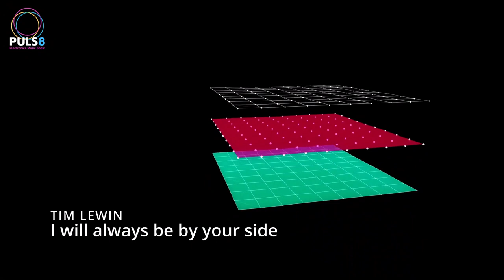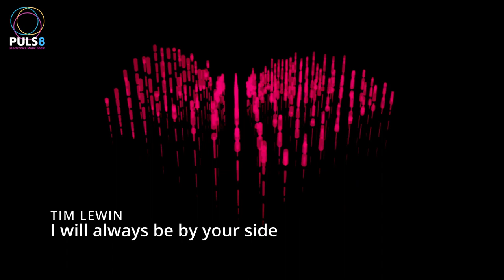Time Lewin - I will always be by your side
A wonderful 8 bit chip tune from the Instrument Inventor, Tim Lewin